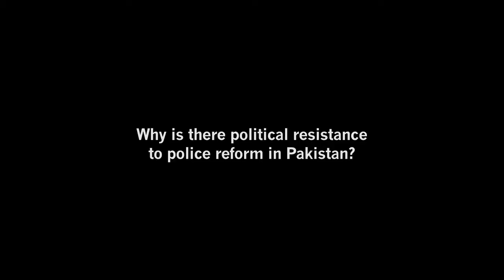Hassan Abbas Discusses Police Reform in Pakistan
NEW YORK, July 24, 2012 — At the launch of the Asia Society report Stabilizing Pakistan Through Police Reform, Hassan Abbas discusses how police reform will set a better model for governance in Pakistan.